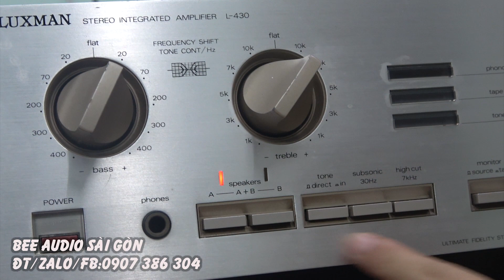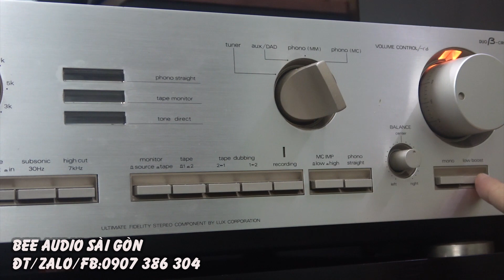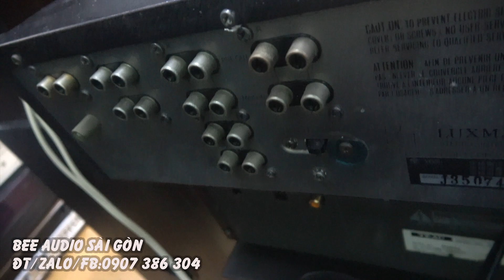Thuốc Trị JBL cực hay giá chỉ 6 triệu LUXMAN L430